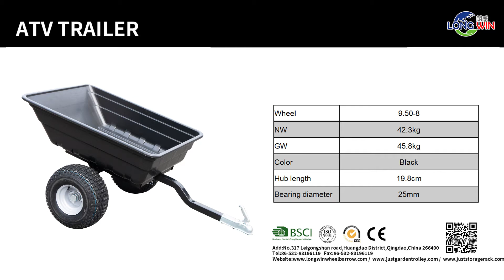Outdoors Jumbo ATV Trailer 2,000 Lbs Capacity Heavy Duty Pull Behind BTC003